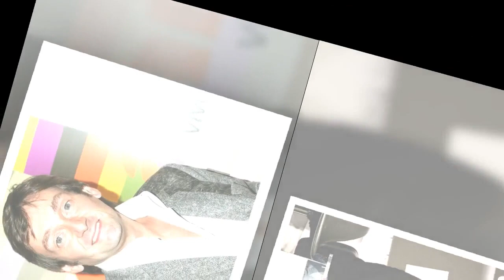Pierre Palmade, victime d'un "coup de fatigue" annule d'autres dates de sa tournée